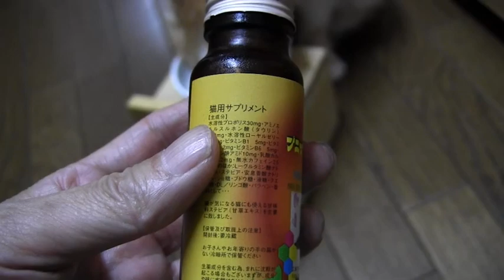茶太郎にプロポリス 魚くれくれ猫さんからのプレゼント 2016.3.2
2/28の日曜日に、YouTUBEの猫動画で人気の「魚くれくれ野良猫」さんから、茶太郎にと猫ちゃん用のプロポリスをいただきました。その日私とソラ君は例によって物置小屋を作っていたのですが、わざわざ届けにきてくれびっくりしました。「魚くれくれ野良猫」さんとは初めてお会いしましたが、猫ちゃん動画の優しさそのままの方でした。どうもありがとうございました。